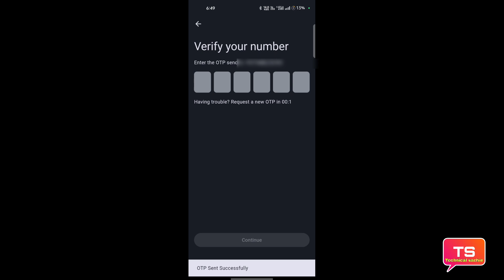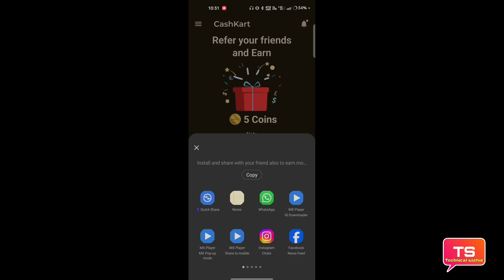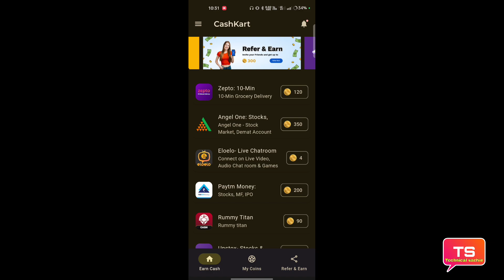CashKart app me refer earn se paise kaise kamaye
Is video mein CashKart app me refer earn se paise kamate Hain yah Puri jankari is video mein Di hui hai pura video dekhiae puri jankari is video mein mil jaayengi

धन्यवाद 🙏❣️